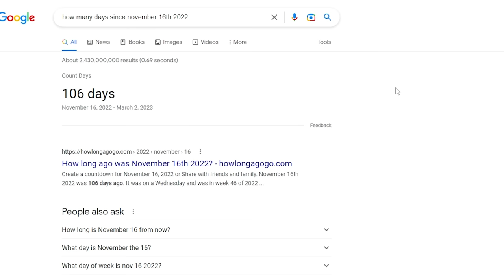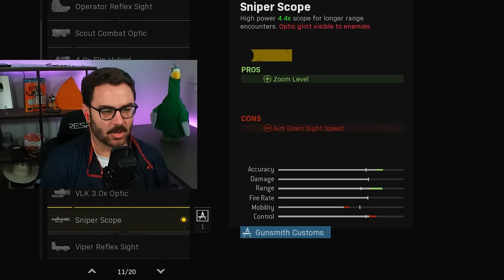I Went Back to Warzone 1 and Instantly Regret it.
it's soooo close